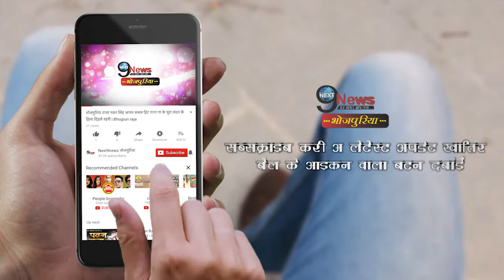जानें आम्रपाली दुबे के हाथ में ये बच्चा कौन है? ये सच आया सामने | Child with Amrapali